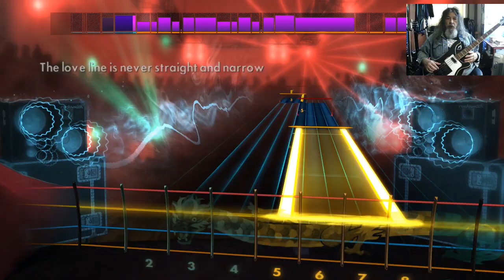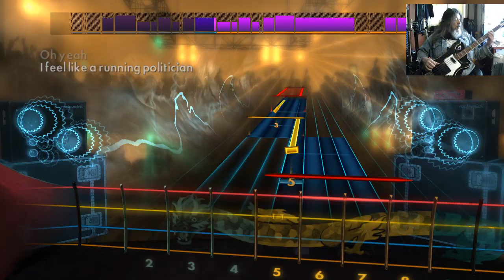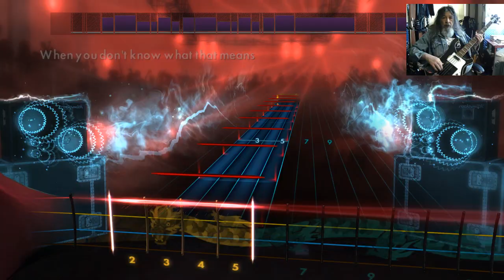Rocksmith2014 2021-05 12 CDLC Bass 5150 Van Halen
CDLC Bass 5150 Van Halen